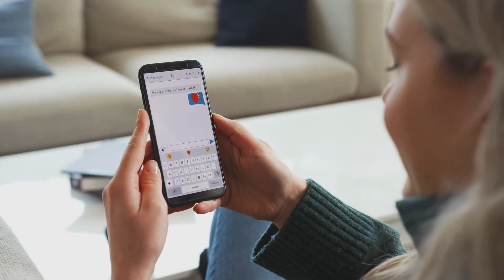How To Be His Priority (Not An Option) - 5 Simple Steps!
How to be a priority and not an option in his life?

This is a question that many women ask themselves. Maybe you have too.

Perhaps you are just starting out in a relationship and he's not really trying, you want him to step up. You want to be a priority not an option.

Or you may already be in a relationship and feel he's taking you for granted.

The simple fact is men quickly get comfortable in relationships and will often take our foot of the gas if we have it too easy. But there are things you can do to get him to try/chase more.

In this video I'll cover 5 ways you can get him to start making you more of a priority and not take you for granted.

Are you going to get him to step up?

== New to Masculine Insight?

If you’re interested in practical psychology, dating or relationship advice then you are in the right place. This channel is both for men and for women. I research each video as part of my own personal development, but will also share personal stories and experiences, as well as those of other (probably better qualified) people.

There is no additional charge to you! But, it helps support the growth of the channel. Thanks in advance for supporting Masculine Insights, I look forward to providing you with more great free content. See you inside.